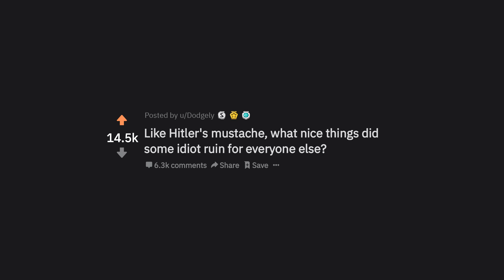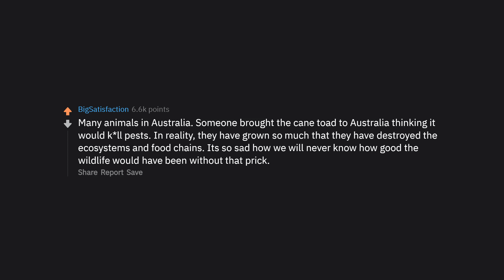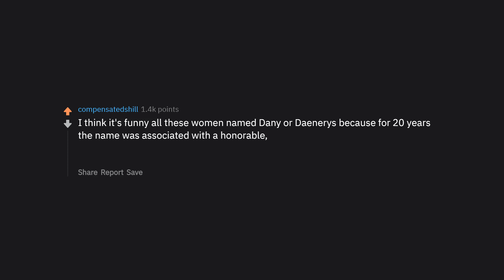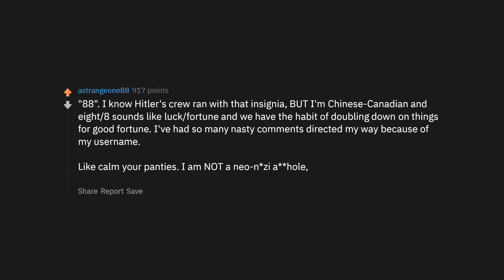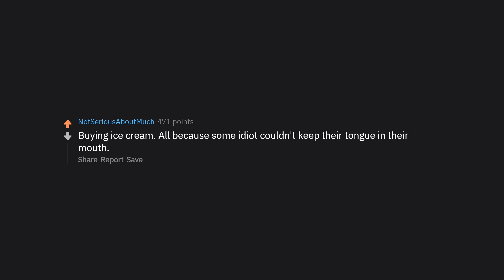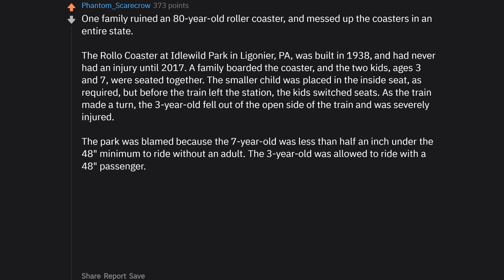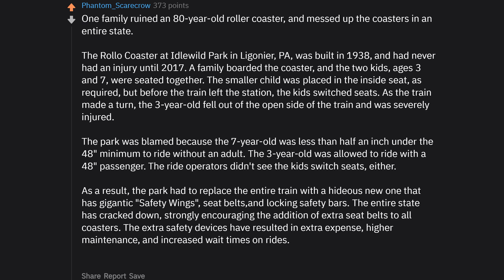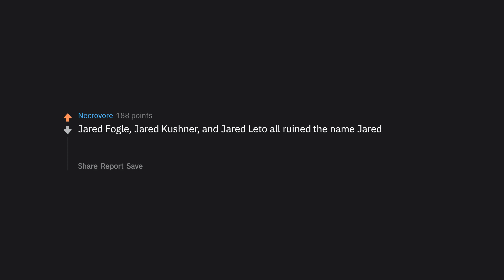People Reveal Things That Got Ruined For Everyone (r/AskReddit Top Posts | Reddit Stories)